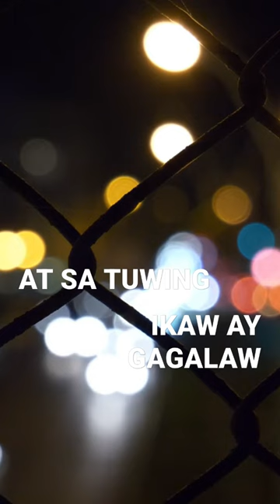NGITI - RONNIE LIANG LYRICS SHORTS